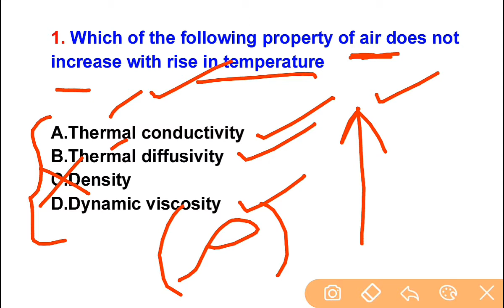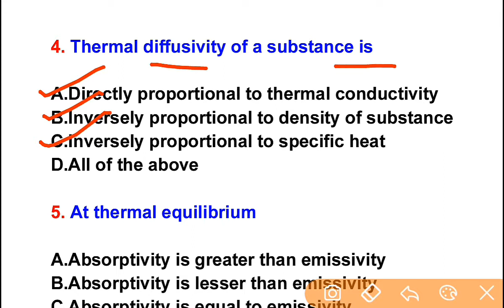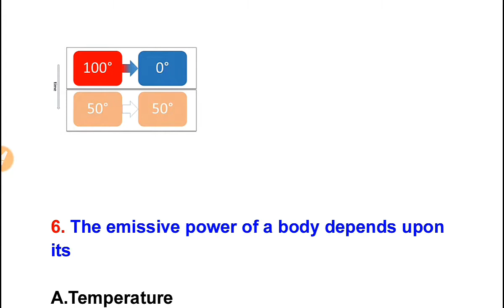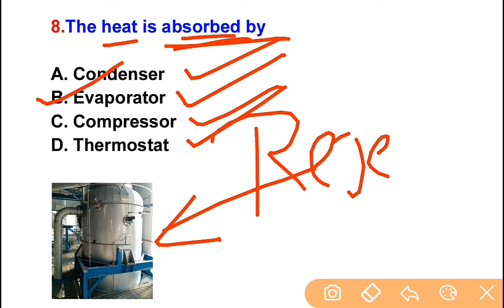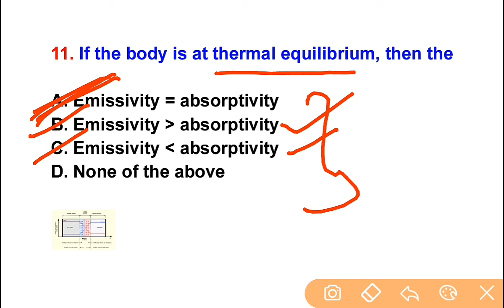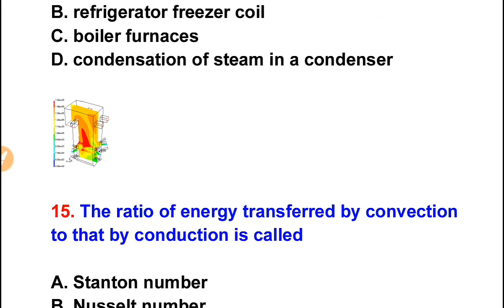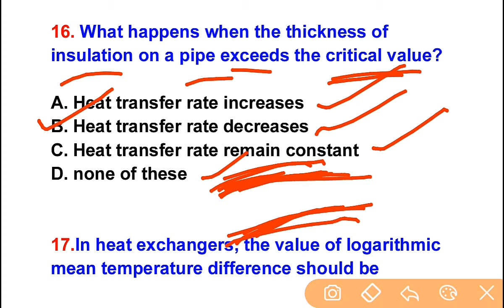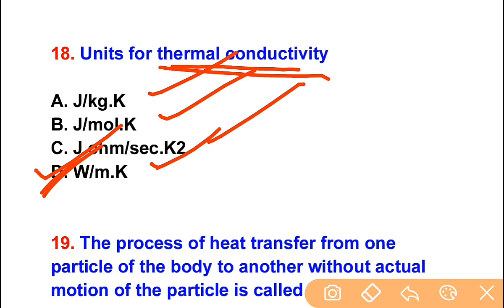NMDC Model Paper 2021 || Top 20 Heat Transfer Objective Questions And Answer For All Exam - Part 109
My YouTube Channal For GK And Current Affairs -

In This Vidio we will discuss top 20 important Mechanical Objective Questions And Answer For All Competitive Exams like UPSC, GATE, SSC JE, RRB JE, MPSC, NMDC, NCL, NTPC, SAIL, IOCL, DMRC, LMRC, BMRC, Nagpur Metro, Coal India And All State Government Exam Related To Mechanical Engineering.

Thanks
Massiveskill Mechanical

Q4U - C